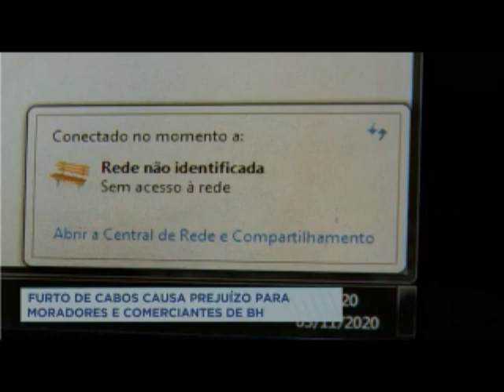Minha entrevist na Record